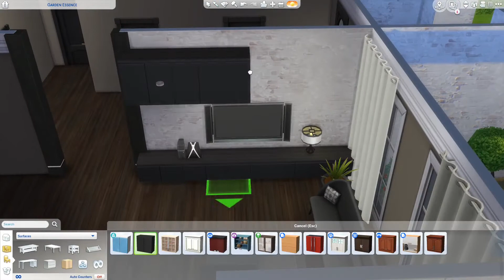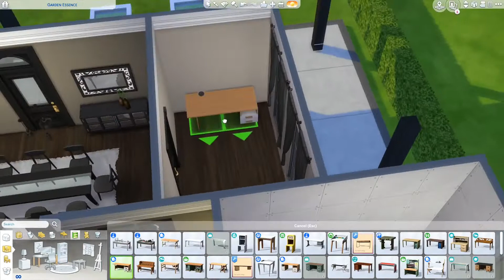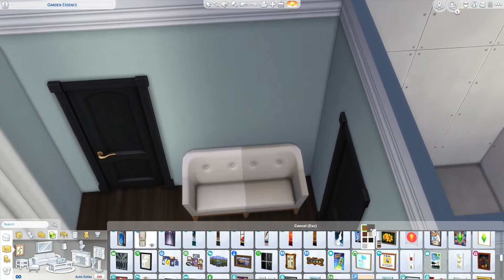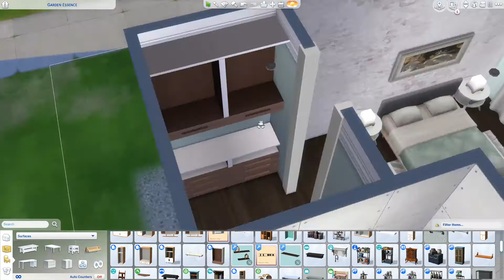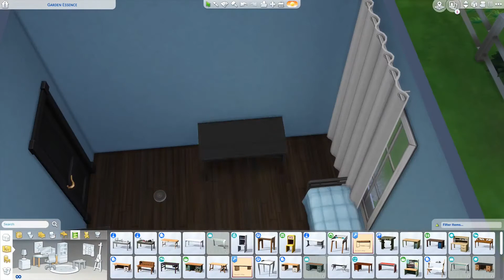How to build Luxury House in The Sims 4 - Speed Build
Hi, I am building Luxury House . I hope you enjoy. 😊